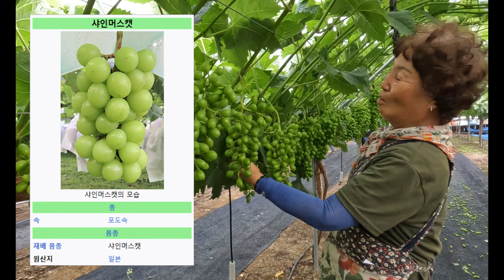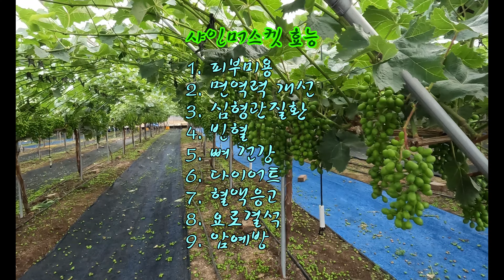막차를 탄 샤인머스캣 농사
충북영동 용산면에
샤인머스캣을 키우는 농업인과 인터뷰를 했답니다.
중요한 부분은
군청에서 도움도 받아야 하고, 출하를 잘 했으면 하는 바람입니다.
샤인머스켓 포도 가격은 떨어지고, 인건비는 비싸고
과수농원 하는 농민들은 힘이듭니다.

(샤인머스캣 vs 일반포도 비교)
0 포도알이 크고, 껍질은 얇고
0 당도가 높고, 산도는 낮고
0 100g 당 칼로리 70Kcal (일반포도 50Kcal)

(샤인머스캣 세척 및 보관방법)
0 식초를 담은 물에 5분정도 담가 두었다가 흐르는 물에 씻으면 좋다
0 보관은 일반포도 보다 6배 길어서
   키친 타올로 감싸서 지퍼백에 넣어 냉장고에 2~3개월 냉장보관

(샤인머스켓 효능)
1. 피부미용
2. 면역력개선
3. 심혈관질환
4. 빈혈
5. 뼈건강
6. 다이어트
7. 혈액응고
8. 요로결석
9. 암예방

(과다복용 부작용)
1. 당뇨환자 피해야
2. 복통, 설사
3. 비타민 K 많아 항응고제를 복용하는 분은 피해야

(샤인머스캣) - shine muscat

자주 틀리는 사항으로, 샤인머스"켓"(ㅔ)이 아니라 샤인머스"캣"(ㅐ)이다. 영어 표기상으로도 musc"a"t이고 여기서의 a는 /æ/으로, (ㅐ)로 발음된다.

샤인머스캣을 처음 보급한 묘목업체에서 생판신고 당시 샤인머스"캣"이 아닌 샤인머스"켓"으로 오타가 난 서류를 실수로 제출하였는데 국립종자원에서 제대로 확인하지 않고 오타를 그대로 사용한 것으로 인하여 한국에서 품종등록명은 샤인머스켓이 되었다.

그러나 표기가 굉장히 많이 갈린다. 뉴스 등에서도 샤인머스켓, 샤인머스캣, 샤인 머스켓, 샤인 머스캣으로 표기가 제각각이다. 보통 띄어쓰기와 ㅐ와 ㅔ의 구분 때문인데 띄어쓰기는 몰라도 모음의 경우 외래어 표기법 상 ㅐ가 맞다. 정식 백과사전인 두산 백과사전에서는 샤인머스캣으로 표기하고 있으며, 국어사전에도 샤인머스캣으로 등재되어 있다.

3. 개발 및 재배
1988년 일본 농림수산성 산하 농업식품산업기술종합연구기구(農業食品産業技術総合研究機構, NARO)의 과일나무과학연구원(NIFT)에서 '아키츠-21'(Vitis labruscana)과 '하쿠난'(Vitis vinifera)을 교잡시켜 개발했다.

학명은 'Vitis vinifera "shine muscat"', 품종 등록명은 '포도농림21호(ぶどう農林21号)'이다.

첫 교배 실험 후 2006년까지 NIFT 소유의 30군데가 넘는 토지에서 아키츠의 여러 포도 품종(Vitis labruscana)과 교배 실험을 진행한 품종들을 샤인머스캣(Vitis vinifera shine muscat)으로 확장시켰고 이 품종을 경작하기 위한 여러 농법들을 개발했다.

최초 재배지인 히로시마현과 오카야마현의 특산품이기도 하며 오카야마에는 샤인머스캣을 중심으로 한 다양한 상품 및 관광 코스도 개발되어 있다.

대한민국에서도 재배되고 있다. 경상북도 김천시, 영천시, 상주시의 농가를 중심으로 샤인머스캣 재배가 활발히 이루어지며 충청남도 부여군에서도 재배되고 있다.  한국에서는 농가 관계자 개개인이 일본에 건너가 종자와 묘목을 구매해 한국으로 돌아와 재배하는 것이다.

로열티를 내지 않아도 되는 건 일본 측의 실수 때문이다. 아마 샤인머스캣이라는 이름을 달고 팔기 애매한 품질의 물건 혹은 샤인머스캣으로 향해가는 과정에서 나오는 부산물을 그냥 포도로 판매하는 듯. 실제로 요즘의 샤인머스캣이라는 것은 먹어 보면 그냥 맛있는 청포도 정도고 샤인머스캣의 특징이라는 망고 향은 느껴지지 않는다.

4. 특징
shine-muscat-see...
번들거리며 밝은 연두빛이 도는 껍질이 특징이다. 껍질이 얇아 뱉을 필요 없으며 씨가 없어 날 것으로 먹기 편하고 적당히 큼직한 크기[7]에 높은 당도, 싱그럽고 달콤한 향으로 인기가 좋다. 핑거푸드의 대표자. 2010년대 들어 한국의 대형마트와 청과 가게에서 잘 팔리고 있으며 한국 포도 농가에서도 너도 나도 재배할 만큼 인기 품종이라고 한다. 내수뿐만 아니라 해외로의 청과 수출에도 한 몫하고 있다.

당도는 평균 17~22Brix 정도로 다른 포도 품종 중에서도 높은 편이다. 포도 껍질 특유의 억센 질감과 시큼함이 거의 없으며 과육은 물컹하지 않고 형태가 뭉개지지 않을 만큼 적당히 단단하며 식감은 부드러운 편이다. 수확 시기는 같은 포도종 중에서 가장 늦다. 여름이 아닌 10월 중순에서 말쯤에야 제철이라고 볼 수 있을 정도다. 시판되는 샤인머스캣에는 씨가 전혀 없거나 매우 드물게 나오기 때문에 껍질 째로 먹을 수 있는데 원래는 씨가 있지만 식물에 사용되는 성장 호르몬인 지베렐린 처리를 해 부작용으로 씨가 없어진 것이다.[8] 하지만 낮은 확률로 씨가 나오기도 한다.

한국에서 상당히 고급 포도로 인식되고 있는데 그 이유는 가격이 상당히 비싸기 때문이다. 비싼 가격은 알 솎기와 지베렐린 작업 등 씨가 없고 알이 굵도록 재배하는 데 손이 많이 가 인건비가 더 들기 때문이라고 한다.

인터넷에서 샤인머스캣은 일반 포도에 비해 칼륨이 더 많다는 소문이 근거 없이 퍼졌고 실제로 뉴스 기사나 블로그에 관련 내용이 드물지 않게 언급된다. 식약처에서 발간하는 국가표준식품 성분표에 따르면 우리가 흔히 먹는 포도종인 캠밸 얼리가 100g당 껍질 포함 235mg, 껍질 제외시 170mg이며, 샤인머스캣은 껍질 포함 215mg로 유의미한 차이가 없다. 다른 영양 성분도 일반적인 포도와 큰 차이가 나지 않는다. 일반적인 포도는 껍질채 먹지 않는 반면 샤인머스캣은 껍질채로 먹는게 일반적이니 껍질의 영양 성분까지 합하고 다른 포도와 비교를 하면 차이가 나겠지만 과육 자체는 차이가 없다고 봐도 무방하다.

품종 개발은 일본에서 했으며 일본 내 품종 등록은 일찍이 되어 있었으나 일본 측이 해외 품종 등록 기간을 놓쳤기 때문에 일본에 품종 사용료(로열티)를 지불하지 않는다. 일본 측은 샤인머스캣이 이렇게까지 인기가 좋아질지는 몰랐다고 전해지며 이것 때문에 굉장히 억울해하지만 법적으로는 어떻게 할 방법이 없다. 뿐만 아니라 샤인머스캣의 해외 수출로 버는 수입이 한국이 일본을 뛰어넘었기 때문에 일본으로서는 더 억울할 수도 있겠지만 불법도 아니고 애초에 일본 농림성이 잘못해서 로열티를 받을 기회를 잃어버린 책임이 있기 때문에 뭐라 할 입장은 아니다. 사실 과수의 품종보호권은 25년 밖에 독점이 인정되지 않기 때문에 최초 개발인 1988년의 25년 후인 2013년부터는 과수의 품종보호권이 결국 풀렸을 것이고 그쯤에야 샤인머스캣이 점점 인기가 생겼던 것을 생각하면 일본측의 입장에서도 사실상 손해라고 할 것은 거의 없다고 볼 수 있겠다.

원래 빗물에 굉장히 약해 여름에 강우량이 많은 한국이나 일본에서 키우기 힘든 품종이지만 한일 양국 모두 비닐하우스가 보편화 되어있기 때문에 큰 문제는 없는 편이다.

대한민국에서 주로 소비되는 포도 품종 특성상 와인으로 제조하기엔 꽤나 어려운 종류의 포도다.샤인머스캣 같은 생식용도의 포도는 당도가 높긴 하지만 그것에 비례하여 수분 함량도 높은 편이다. 즙을 짜내어 발효시키면 묽은 와인이 만들어지고 샤인머스캣 특유의 망고향을 제대로 살리기에도 어렵기 때문이다. 괜히 비싼 포도로 와인을 제조하려고 하는 것보단 단순히 후식이나 디저트로 즐기는 것을 추천한다.

샤인머스캣을 물로 깨끗이 씻은 다음 냉장고의 냉동실에 꽁꽁 얼려 놓은 뒤 꺼내서 샤베트처럼 먹으면 시원함과 달콤한 맛을 느낄 수 있다.
구매 후 냉장보관을 하면 당도가 떨어진다. 상온 보관을 하다 섭취 1~2시간 전에 냉장고에 넣어 먹는 것을 추천한다.

6. 기타
대한민국의 일부 농업계에서는 샤인머스캣 재배 열풍에 과잉 생산을 우려하고 있다. # 가격 폭락을 우려하는 이들도 있다. 전국 도매시장에서 경매가 이루어지고 있으며 농산물 시세판을 통해 최근 경매가격에 대한 확인이 가능하다.
껍질은 얇다고 알려져 있으나 껍질이 질긴 것도 있다. 심지어 편의점에서 파는 생과일 제품 중에서도 질긴 것과 얇은 것이 나뉘며 같은 제품 안에서도 어느 때는 질기고 어느 때는 얇다. 소비자가 그걸 일일이 알아채는 건 불가능하니 그냥 케바케라고 생각하는 게 편하다.
껍질은 샤인머스켓에 지베렐린을 처리하는 방법에 따라 달라지는데 최근에는 기상 악화로 인하여 껍질이 질긴 것이 보통이다.
2021년경부터 급속도로 인기를 끌고 있다. 명절 제사상에까지 올라갈 정도. 2024년에는 성균관에서도 올려도 된다고 인정했다.